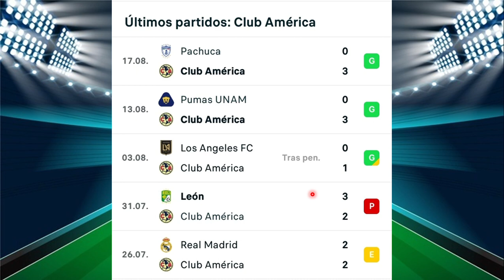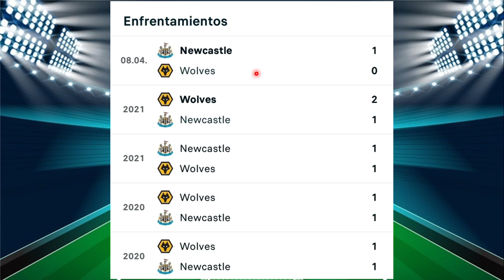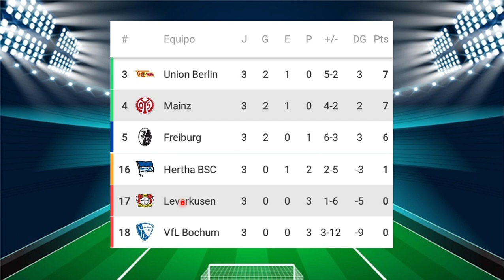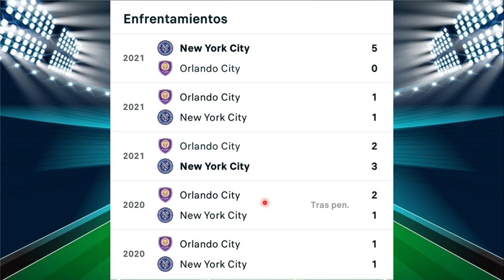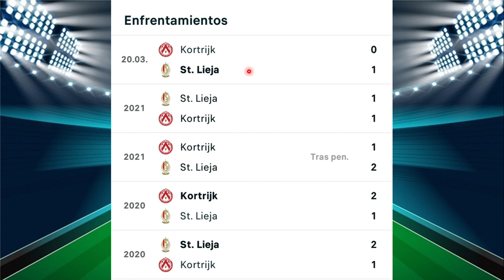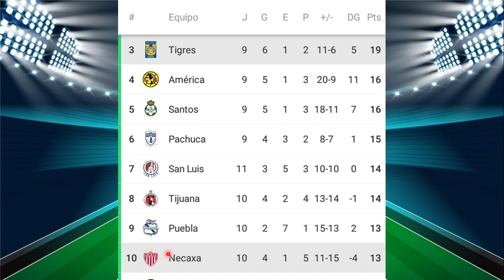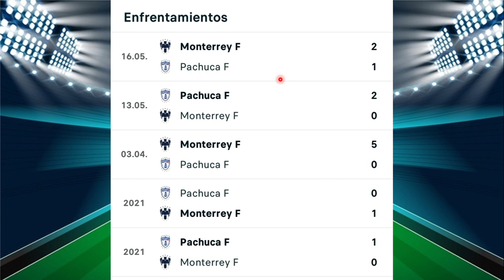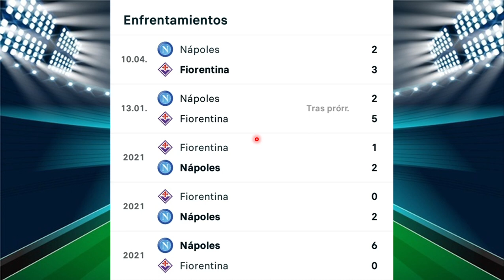PROGOL #2140, PRONÓSTICO Y RESULTADOS #2139 Y LOS MOMIOS (PORCENTAJES DE VENTA ¡¡SUSCRIBETE!!